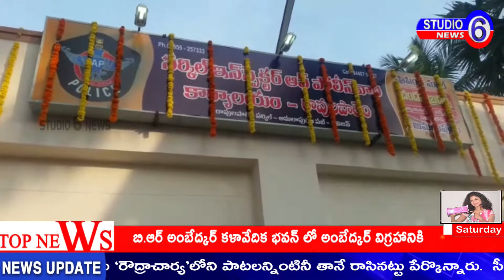తూర్పు గోదావరి జిల్లా రావులపాలెం లో, రాష్ట్ర హోంసర్కల్ ఆపీసు భవనాన్ని ప్రారంభించిన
తూర్పు గోదావరి జిల్లా   రావులపాలెం లో, సర్కల్ ఆపీసు భవనాన్ని ప్రారంభించిన రాష్ట్ర హోంమంత్రి నిమ్మకాయల చినరాజప్ప, రాష్ట్ర డిజిపి ఆర్ పి ఠాగూర్ ప్రారంభించారు.. . ఈకార్యక్రమంలో రాష్ట్ర శాసనసభ డిప్యూటీ చైర్మన్ రెడ్డి సుబ్రహ్మణ్యం, డిఐజి రమణ మూర్తి,ఎస్పీ విశాలగున్ని,ఎమ్మెల్యే పులపర్తి నారాయణ మూర్తి, తదితరులు  పాల్గొన్నారు